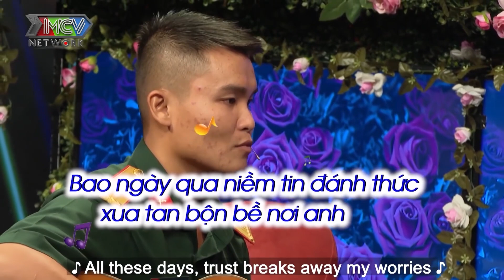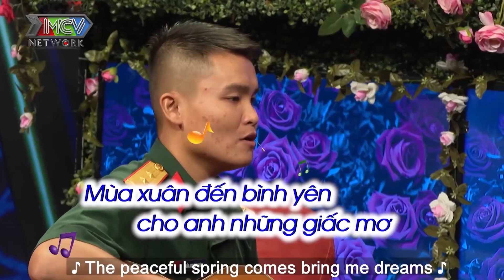Quyền Linh - Hồng Vân háo hức mai mối cho cặp đôi TRONG TRẮNG chưa một lần yêu